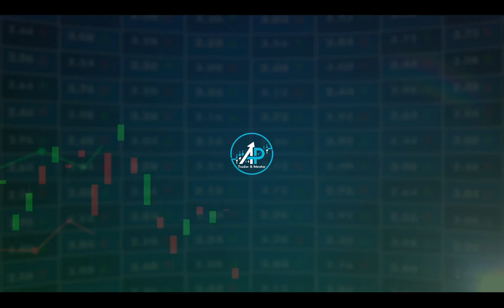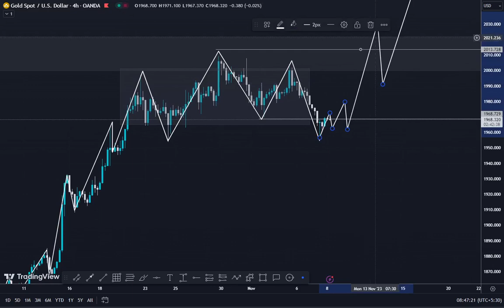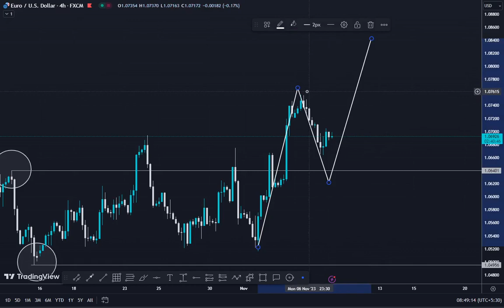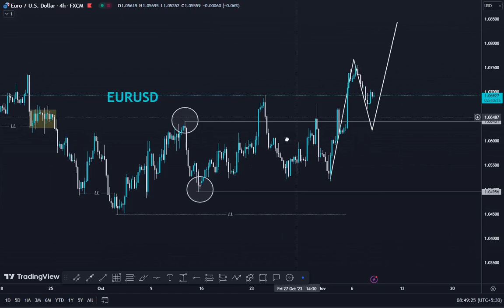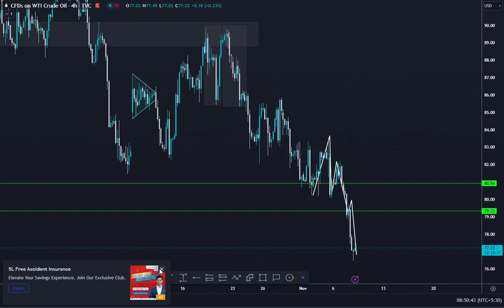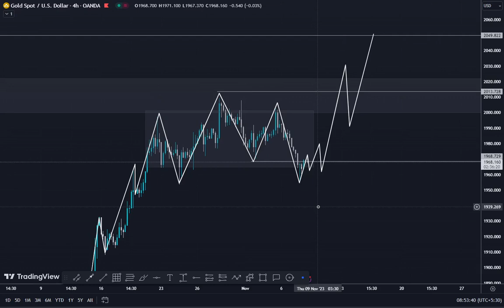Today Forex Analysis | How trade in GOLD | EURUSD | US OiL